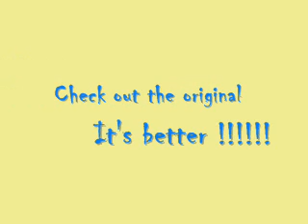Tractoroke - Now Listen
A karaoke version of 'Now Listen' by Shakin' Stevens.
This is just for fun, and the sound is not great, cos it's only recorded on a tiny camera microphone. Anybody know a better way to record the sound direct to my pc? - not worried about the picture so much.